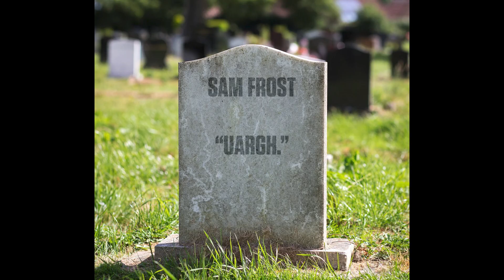hawks BnF but it's Max Lynch being chaotic for 2 minutes and 20 seconds straight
Max let loose on the gold carpet to ask the hard hitting questions at this years' Peter Crimmins Medal.

Go Hawks!